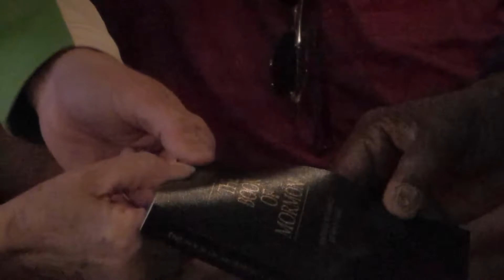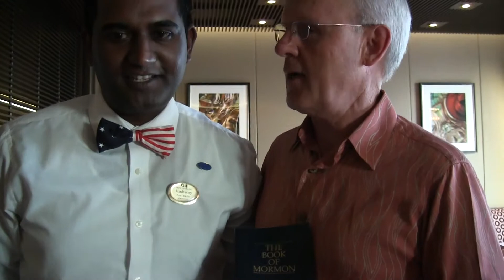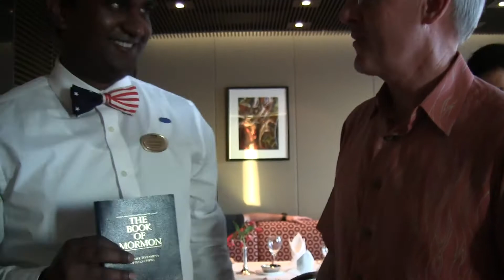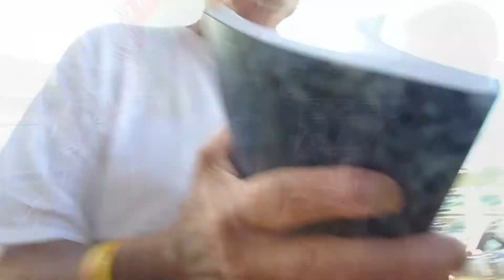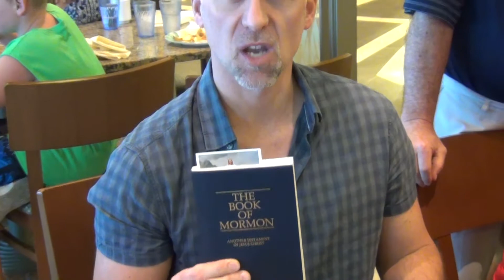The Book of Mormon Missionary Cruise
The Book of Mormon Missionary Cruise. Fifteen couples in my neighborhood decided to go on a cruise together. Bishop Meyer called a few of us into his office before the cruise and challenged each couple to give away one Book of Mormon. This video is our report to him of how we did. Thanks for the challenge Bishop Meyer!